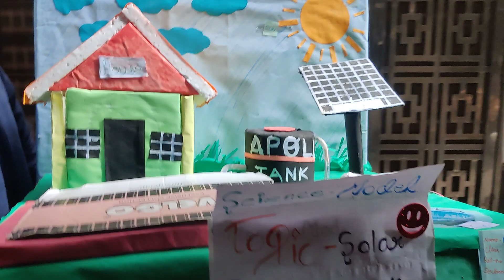Angel ko chahiye assistant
Friends

Aaj - Kal school m itna kam hota h ke students ko ek assistant ke jarur at hoti h….